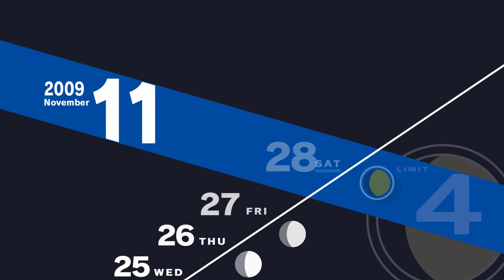Persona 3 Reload - Walkthrough - Ep. 221: Life Outlook [11/29]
Persona 3 Reload Comprehensive Walkthrough English Non Commentary Hard Mode for the PS4/PS5.

Thanks to meeting Makoto, Hayase has figured out a lot of things about himself and his outlook of life.

November Segment (28/29)
00:00 - Intro
00:26 - [11/29] Early Morning | Student Dorm - Friend Links
00:47 - [11/29] Daytime | Student Dorm - TVTanaka Mail Orders
01:41 - [11/29] Daytime | Tatsumi Port Island - Exploration
15:37 - [11/29] Daytime | Iwatodai Strip Mall - Figuring Out Things (Social Links: Star 9)
18:07 - [11/29] Evening | Tatsumi Port Island - Exploration
20:28 - [11/29] Evening | Student Dorm - Coffee With Amada (Dorm Activities)

Walkthrough Progress
➤ Recruits: -
➤ Elizabeth Requests:
#72: Fusion Series #7: Hierophant, Daisoujou
➤ Missing Persons: -
Star Rank 9
Comprehensive Walkthrough:
- Hard Mode
- Includes NPC talk for in-depth story
- All Cutscenes
- All Elizabeth Requests
- All Missing Persons
- Maxed Social Points
- Fully explored Tartarus
- Cycle through character usage
- Include all DLC
- Custom loading screens in between scenes